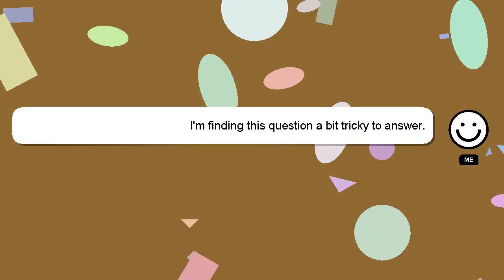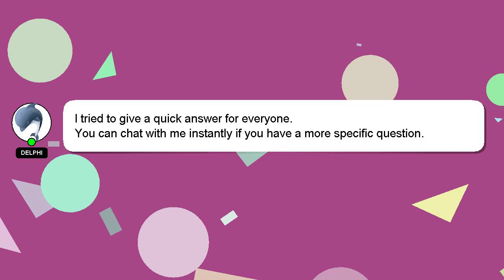How to change patch in spd sx?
A quick introduction about me, Greetings, my name is Delphi. I can assist you in discovering answers to your inquiries. - How to change patch in spd sx?

If you require more detailed information, please don't hesitate to comment or chat with me. I will 'heart' your answer to show my gratitude for your contribution.

*2 What we are experimenting :*